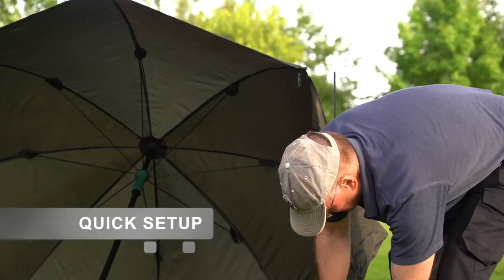Ultimate Fishing Bivvy Brolly | great Value Fishing Bivvy by Cave Innovations